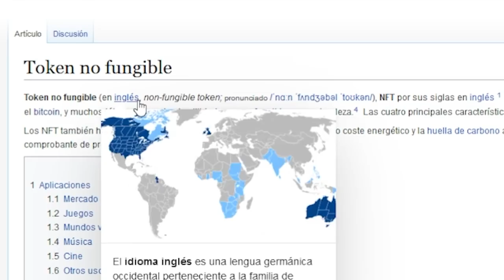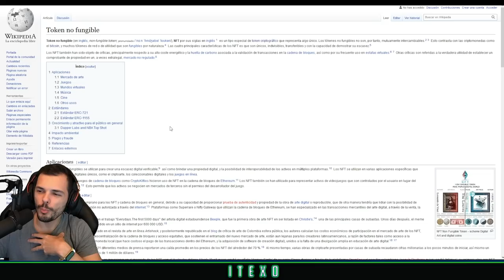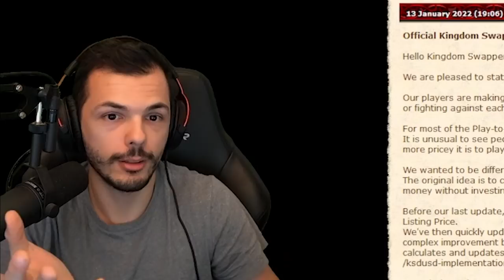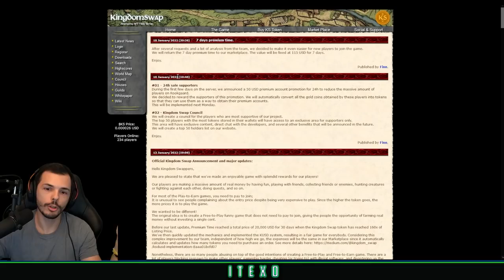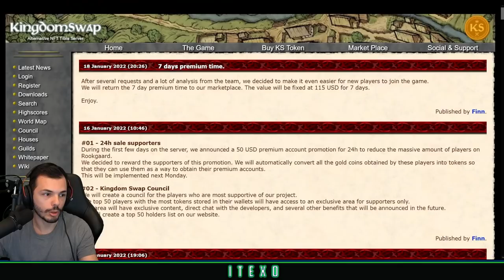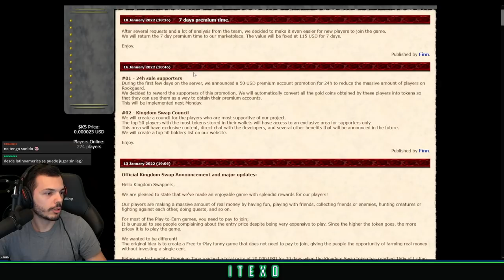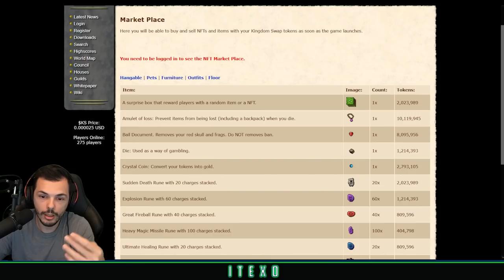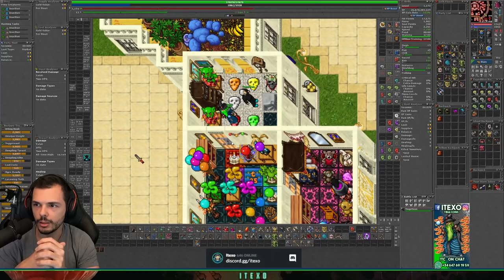¿Qué es Tibia NFT?